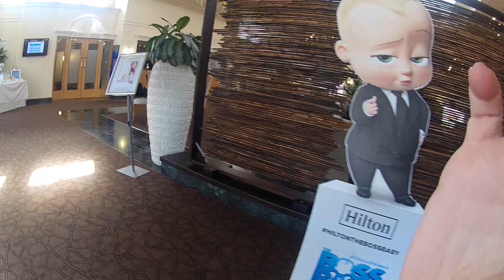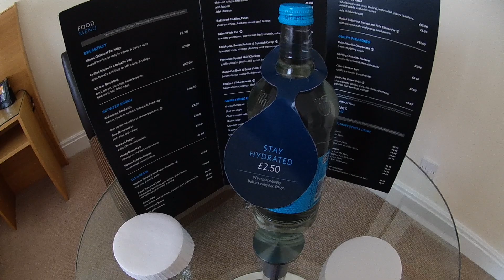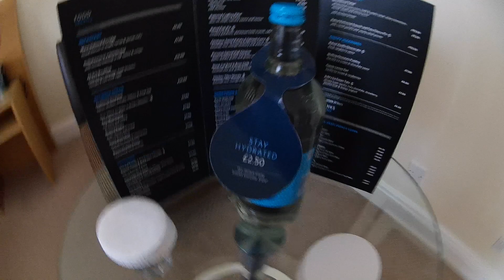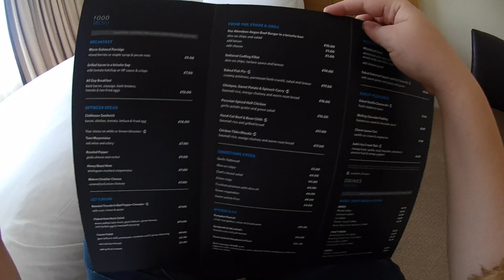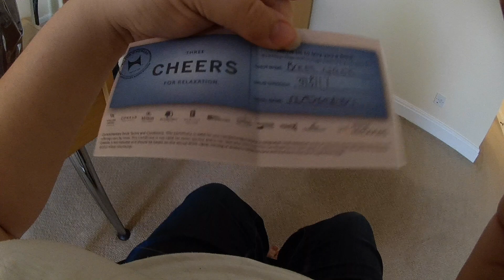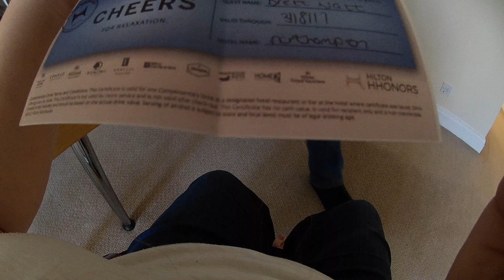Accessible Hotels: Hilton Hotel Northampton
As part of Steph's Accessible Hotel series, we visit Hilton Hotel Northampton and stay in one of their suites.

The background music on this video during the lobby tour is owned by Steph, if you wish to use it for your own project please contact

Have any hotels you'd like us to review? Comment them below!